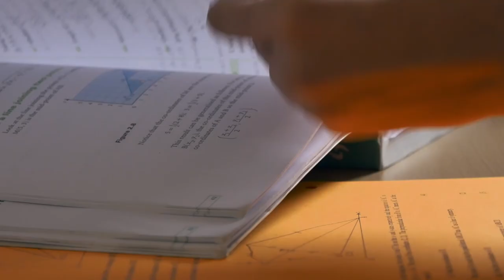Boarding life at Brillantmont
What is it like to live alongside others from many nationalities? How does everyone fit in? What will my time at Brillantmont boarding school be like? Find out in this short video.